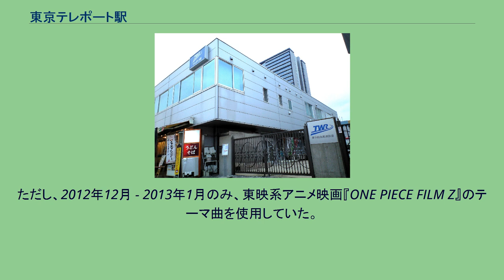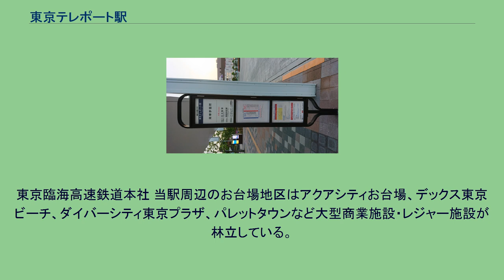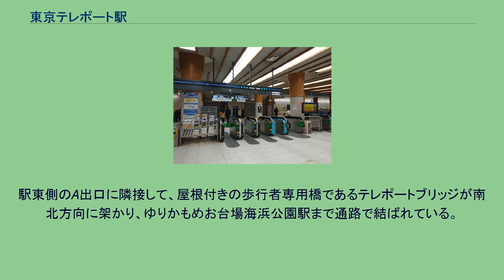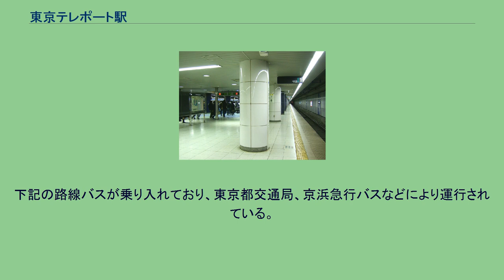東京テレポート駅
青海_(江東区)
東京テレポート駅（とうきょうテレポートえき）は、東京都江東区青海一丁目にある、東京臨海高速鉄道（TWR）りんかい線の駅である。
また、りんかい線公式ウェブサイトに掲載されている路線図では「（お台場）」と括弧書きが付されている。
駅番号はR 04。
地上に採光窓があり、地下のホームまで自然光が届く設計となっている。
世界都市博覧会会場の最寄り駅として建設された経緯からホーム・コンコースともに広々とした構造になっており、乗降客が増えた現在でも収容力にはかなりの余裕がある。
イベント開催時などの繁忙期に備えて臨時の自動券売機と自動精算機が設置されている。
混雑が予想される日にはあらかじめ帰りの乗車券を購入するように案内放送がされる。
電車到着時には「東京テレポート、東京テレポートです。フジテレビにおいでの方は当駅が下車駅です」の放送と到着電車の案内がされる。
発車メロディは、2008年（平成20年）7月19日からフジテレビとの協力により、同局が制作し当駅近隣の地域一帯が舞台となったドラマ『踊る大捜査線』のテーマ曲を編曲したものに変更された。
りんかい線の駅でご当地メロディが導入されるのは当駅が初めてである。
ただし、2012年12月 - 2013年1月のみ、東映系アニメ映画『ONE PIECE FILM Z』のテーマ曲を使用していた。
2019年（令和元年）度の1日平均乗車人員は34,652人であり、りんかい線内8駅中第3位。
開業以来の1日平均乗車人員推移は下表のとおり。
東京臨海高速鉄道本社 当駅周辺のお台場地区はアクアシティお台場、デックス東京ビーチ、ダイバーシティ東京プラザ、パレットタウンなど大型商業施設・レジャー施設が林立している。
一方で、ダイバーシティ東京 オフィスタワー、トレードピアお台場、台場フロンティアビルなどといった高層オフィスビルも多く林立している。
駅東側のA出口に隣接して、屋根付きの歩行者専用橋であるテレポートブリッジが南北方向に架かり、ゆりかもめお台場海浜公園駅まで通路で結ばれている。
当駅からは改札外エレベーターがテレポートブリッジに直結している。
また、駅南側の広場とパレットタウンを抜けた先にゆりかもめ青海駅があり、ほぼ直線的にアクセス可能である。
駅前にロータリーがあり、停留所名は東京テレポート駅前である。
下記の路線バスが乗り入れており、東京都交通局、京浜急行バスなどにより運行されている。
東京テレポート駅 高速バス 3番乗り場 1番のりば 3番のりば 駅正面のりば 注釈 出典